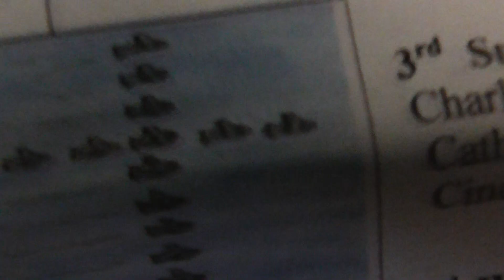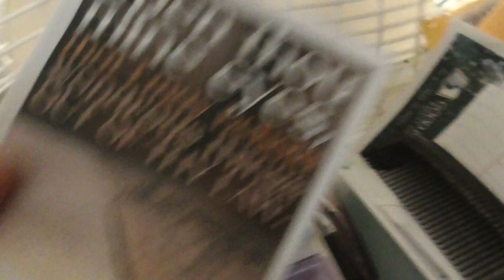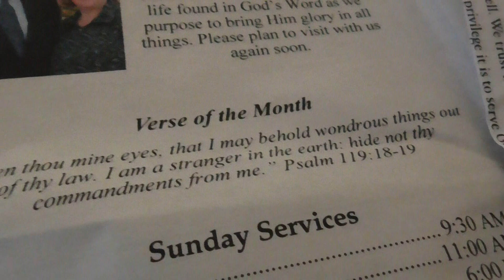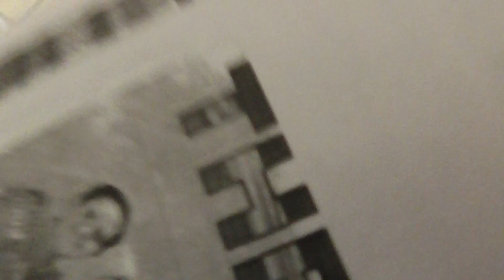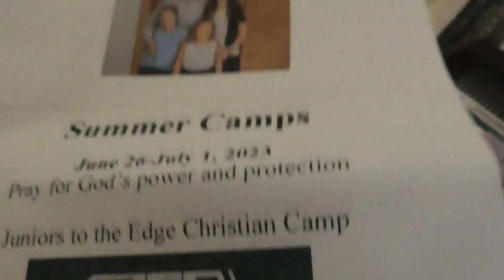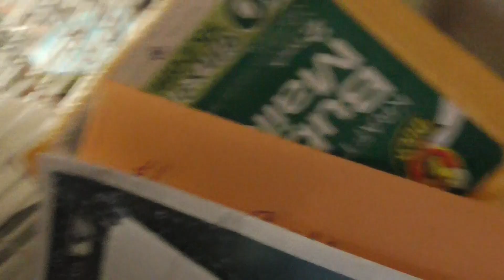00055 cool church comic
cool church comic christianlaw.org cloudtenpictures.com billriceranche.org wilds.org the edge Christian camp the bill rice ranch Christian camp the wilds Christian camp camp deer lake Christian camp camp joy Christian camp google search engines facebook search engines youtube video serarch engines